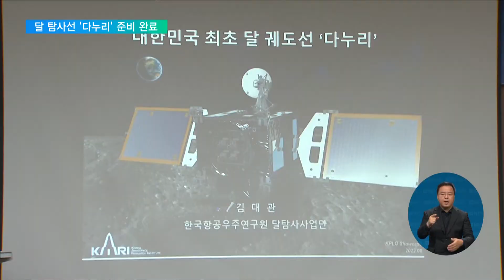2022. 06. 06. 한국 최초 달 탐사선 '다누리' 8월 발사‥"준비 완료"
[EBS 뉴스]

오는 15일 누리호 2차 발사에 이어 8월에는 국내 첫 달 탐사선 다누리의 발사가 예정돼 있습니다.

'달을 모두 누리고 오란 뜻'만큼 다누리가 달에서 수행할 역할도 많습니다.

[리포트]

2m 크기의 직육면체 우주 비행체, 한국형 달 탐사선, 다누리의 모습입니다.

한국에서 발사 준비를 모두 마친 다누리는 오는 8월 3일 스페이스X의 팰컨9 로켓에 실려 우주로 발사됩니다.

지구와 태양의 중력을 이용해 연료를 약 25% 절감할 수 있는 탄도형 달 전이방식으로 달 궤도에 도착한 뒤 5번 더 달을 돌아 올해 12월 31일, 최종 임무궤도에 진입합니다.

우리나라가 지구 궤도 너머 심우주 탐사에 도전하는 건 이번이 처음입니다.

인터뷰: 조영호 박사 / 한국항공우주연구원
"궤도에서는 속도가 빨리 가거든요. 그래서 진입하는 게 쉽지가 않습니다, 그래서 역추진을 해서 저희가 원하는 달의 위치에 딱 들어가야 하는데 그게 가장 어려운 (과제입니다)"

달 고도 100km 궤도에 안착한 다누리는 달에서 빛이 전혀 들지 않는 극지방을 촬영할 수 있는 미항공우주국 'NASA'의 장비와 자기장, 표면 입자를 분석하는 센서와 카메라 등 첨단 장비로 1년간의 과학임무를 수행합니다.

다누리의 주요 임무 가운데 하나는 글로벌 달 탐사, 아르테미스 프로젝트의 착륙 후보지를 찾는 것.

헬륨3 등 광물자원 개발 등 달 개발을 위한 아르테미스 프로젝트에 10번째 참여국이 된 한국은 다누리를 통해 달의 지도를 만드는 역할을 맡습니다.

한국항공우주연구원은 탐사선과의 교신을 위해 경기 여주에 아파트 15층 높이의 심우주지상안테나를 구축했고, NASA 심우주네트워크와도 연동해 임무를 수행합니다.

인터뷰: 김대관 단장 / 한국항공우주연구원 달탐사사업단
"저희가 원래 계획하고 있던 2023년도 1년 페이로드(관측 장비) 여섯 개가 정상적으로 다 임무를 하고 저희가 원하는 과학 데이터 또는 기술 데이터가 다 축적이 되면 그게 아마 최종적인 (성공일 것이다)"

이번 발사가 성공하면 우리나라는 세계에서 일곱 번째 달탐사 국가로 이름을 올리게 됩니다.